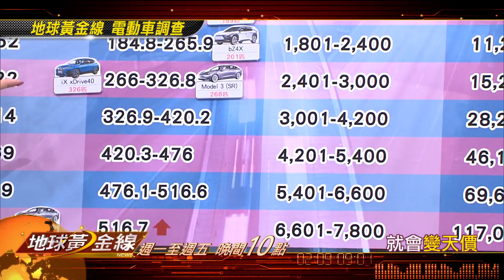地球黃金線 電動車調查 地球黃金線 20220610(預告)